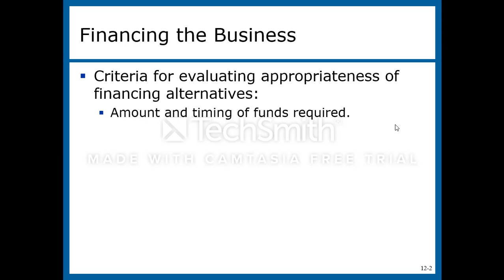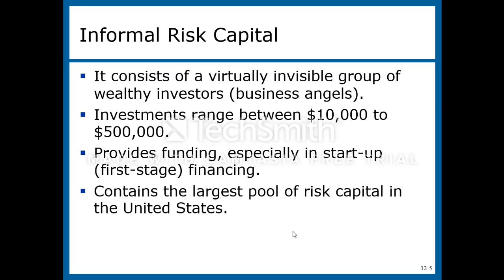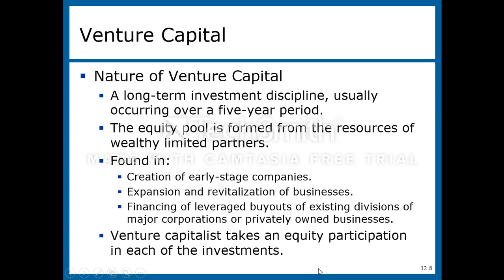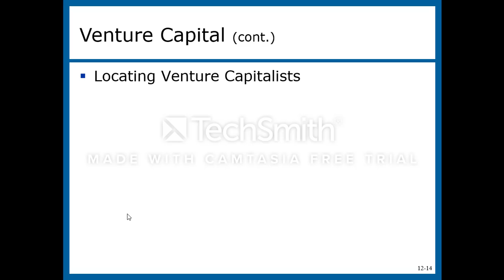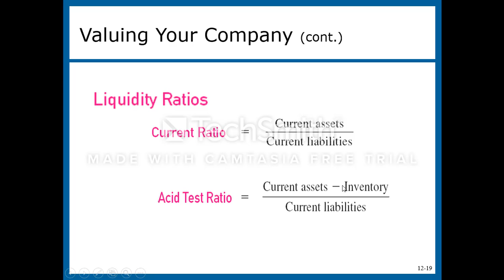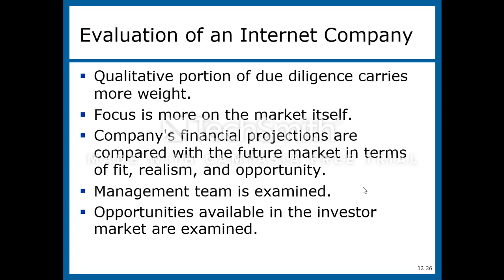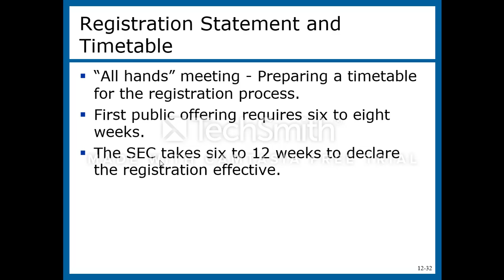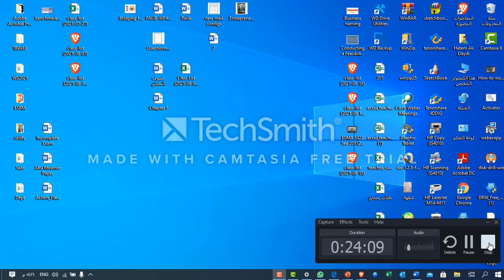ESBM Chapter 12